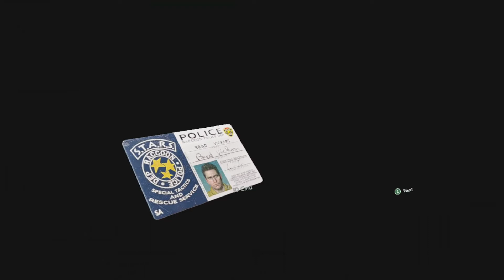He just won't give up - Resident Evil 3 in VR part 6 | No commentary | Steam VR/Quest 2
Nemesis just won't give up.
I also replayed the rooftop boss fight and did much, much better; just didn't have it recorded. So I'm using my regular save again.